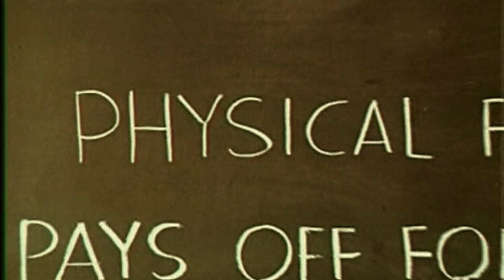President's Council on Physical Fitness (United States Government Film) 1960's